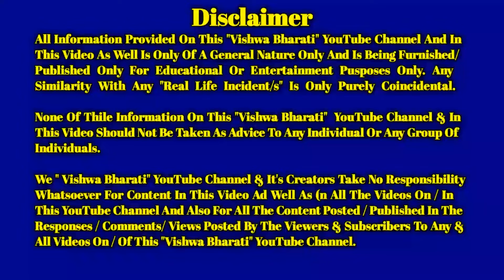Zomato Ad Controversy Hrithik Roshan Mahakal Thali MP Vishwa Bharati Ghanshyam Mulani Live News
Bollywood Zomato Ad Controversy Hrithik Roshan Mahakal Thali MP Vishwa Bharati Ghanshyam Mulani Controversy Live News

Related Queries Solved:

vishwa bharati
विश्व भारती
ghanshyam mulani
घनश्याम मुलानी
boycott bollywood
boycott hrithik roshan zomato
boycott zomato hrithik roshan
boycott bollywood zomato
boycott zomato bollywood
hindi news
manoj dey
breaking news in hindi
narendra modi speech in lok sabha today live
news
latest news
namo live twice
sandeep maheshwari
devendra fadnavis
bollywood live
bollywood live news
bollywood controversies
bollywood controversy news
hrithik roshan mahakal ad controversy
zomato ad controversy
mahakal thali
thali
hritik roshan controversy
hritik roshan
mahakal
zomato
zomato
zomato delivery app
zomato delivery partner app
zomato delivery partner
zomato delivery
zomato food delivery
zomato app
zomato food delivery app
zomato online
indian movies
thali
zomato food
tiger zinda hai
bollywood
zomato business
bollywood songs
bollywood movies
zomato partner
new bollywood movies
bollywood film
hritik roshan
latest bollywood movies
zomato partner app
zomato ad controversy
mahakal thali
hritik roshan controversy
mahakal
mahakaal
hritik
zomato company
swiggy zomato
zomato swiggy
kal mahakal
food delivery swiggy
swiggy restaurants
bollywood new song
hindi songs 90s hits
bollywood actors
r rajkumar
new indian movies
news bollywood
bollywood latest songs
remix hindi
new hollywood hindi movies
hindi arijit singh song
gangajal hindi full movie
old remix hindi songs
new sad songs hindi
hindi motivation songs
songs romantic bollywood
emotional song in hindi
nonstop hindi songs
lyrical songs hindi
hindi movie comedy scenes
anil thatte
gaganbhedi
capital tv
anil thatte
gaganbhedi
aakar digi9
analyser
analyser news
analyser news hindi
sushil kulkarni
anju pankaj